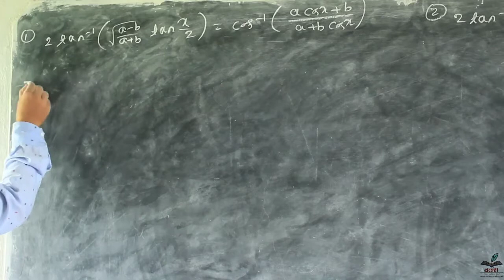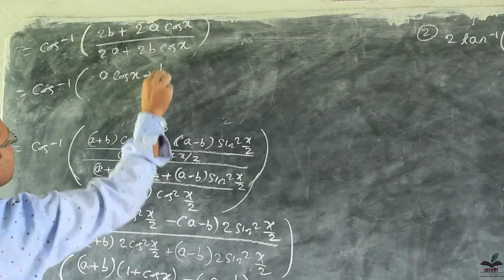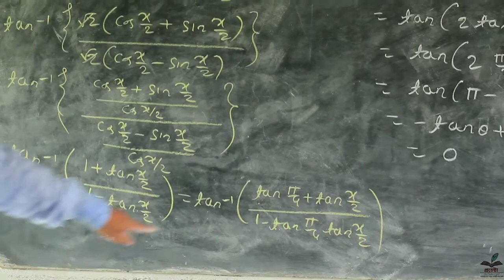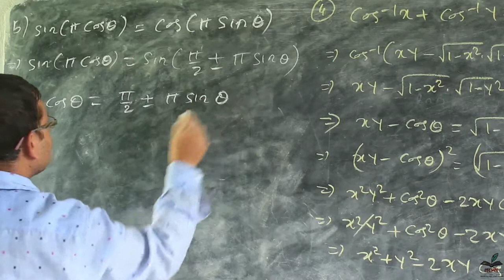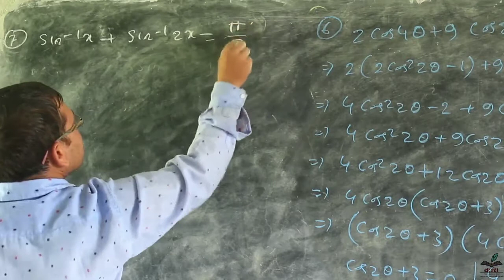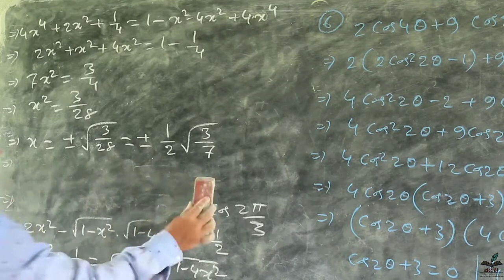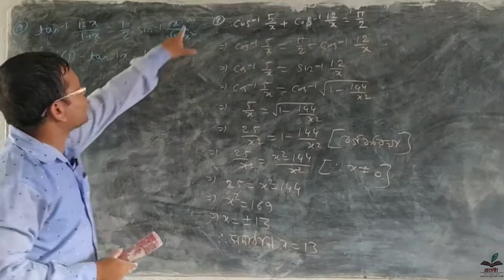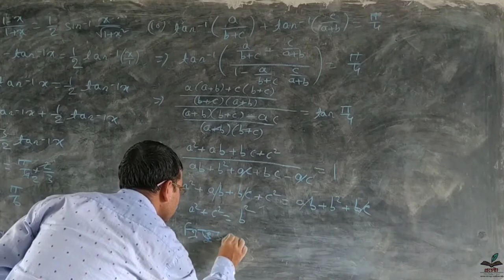Inverse Trigonometric Function || Part-3 || class-XII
ভিডিও সম্পর্কিত যেকোনো প্রশ্ন থাকলে নির্দ্বিধায় কমেন্ট করে জানান।

Like and follow our facebook page to get all the updates of our upcoming classes..

Special Thanks to 'SUDIPTO' for the theme tune...